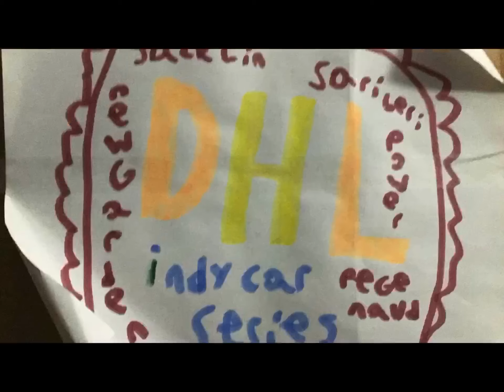Gateway DHL Indy Car series race 8